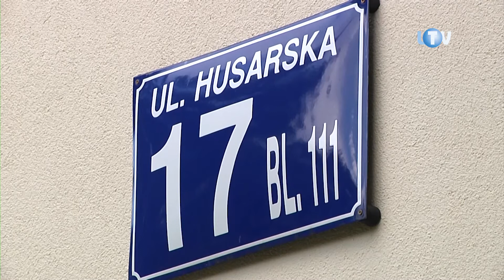Chłodna informacja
Ten komunikat, choć otrzymują go zawsze latem, mieszkańcy spółdzielczych budynków przyjmują z reguły bardzo chłodno. Mało kogo cieszy bowiem fakt, że przez dłuższy czas nie będzie miał w kranie ciepłej wody. Wprawdzie z biegiem lat czas trwania okresowych przeglądów sieci ciepłowniczej znacząco się skrócił, ale całkiem zrezygnować z nich nie można. Tym razem pracownicy legionowskiego PEC-u wezmą ją pod lupę na niespełna tydzień: od poniedziałku 23 sierpnia od godz. 7.00 do niedzieli 29 sierpnia do godz. 20.00.